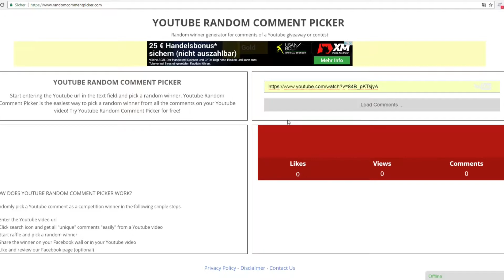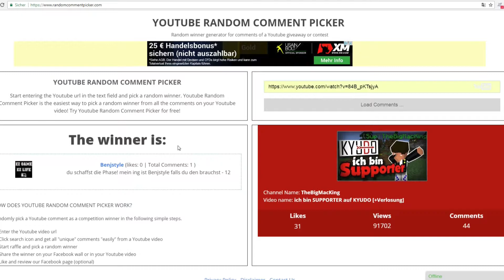GEWINNSPIEL AUFLÖSUNG (Optifine Cape)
Minecraft Server:
rewinside.tv

Mein Texturepack:
Vanilla BD Craft 128x

► Amazon Ref-Link. Alle über die damit gekennzeichneten Links entstandenen Käufe erbringen mir eine kleine Gewinnbeteiligung.